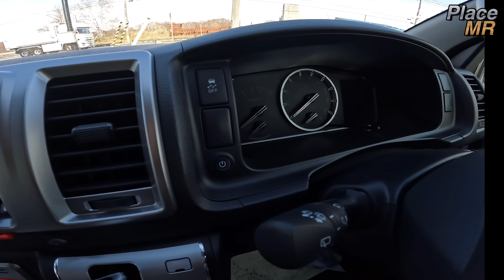【ハイエースプラスMR】画期的な2人旅仕様バンコンの内装外装をレビュー！【レクビィ】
【ハイエースプラスMR】老舗バンコンビルダー【レクビィ】が2人旅仕様でつかず離れずのちょうどいい距離感を持ち、快適、安全、寛ぎ空間がコンセプトの「今までにありそうでなかったレイアウト」のキャンピングカーを作りました。それは一体どのような室内でしょうか？動画を是非ご覧ください。

★製造元　販売店★

【レクビィ】プラスMRの車両詳細はこちら！

★【キャンピングレンタサービス工業】レクビィ北海道販売店　※動画の店舗

★車両情報★

ベース車両 ハイエース ロングワゴン ＧＬ
エンジン ガソリン
総排気量（CC） 2,693
駆動形式
２WD または 4WD
車体寸法（mm） 全長4,840 全幅1,880 全高 2,100
就寝定員 2名
登録ナンバー ８ナンバー登録

★車両価格★

プラスMR 　　　　　　 　　　税 抜 　　　　　税 込
２WD ６AT ガソリン 　　　¥4,800,000 　　　　¥5,280,000
４WD ６AT ガソリン 　　　¥5,080,000　　　　¥5,588,000

Superior
２WD ６AT ガソリン 　　　¥5,470,000 　　　　¥6,017,000
４WD ６AT ガソリン 　　　¥5,750,000 　　　　¥6,325,000

★【UHB　北海道文化放送】WE CAMP！

UHBさんの深夜人気キャンプ番組「WE CAMP」で弊社のレンタカーを借りていただきました！
放送日程はまだ決まっておりませんが、めんこい（北海道弁でかわいい）女子3人が北海道のワイルドキャンプの魅力を発信しております！

★TJキャンピングカーチャンネル　レクビィ社　過去動画

「イゾラ」

「カントリークラブ」

「プラスSL＋1」

「ファイブスター　セプト」

【ショート動画】専用サブチャンネルを開設しました！

【TJのマルチルーム】
60秒以内のショート動画だけのチャンネルです！

チャプター

00:00 　オープニング
01:19 　エントランス
02:13　ソファベッド
06:34 　ベッド展開　身長188cmの私が寝てみた
09:19　キッチン
12:12　プライベート空間
14:10　外装紹介
15:03　まとめ